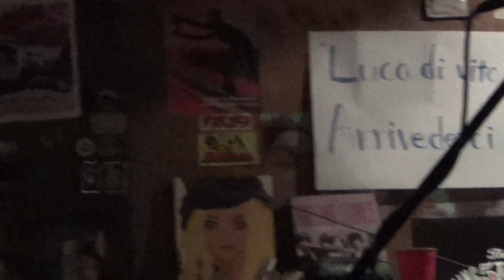_구릉열차+헬리비젼+세컨세션+Joe Jang_@스트레인지프룻